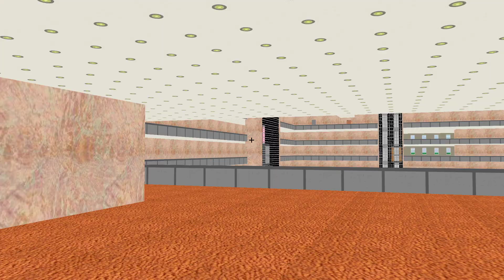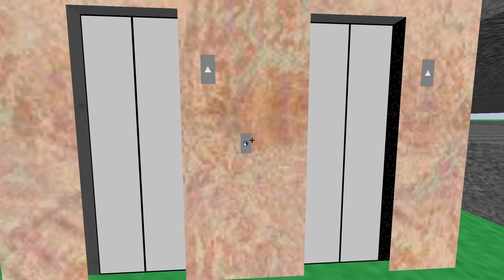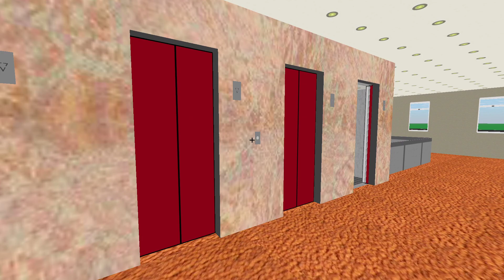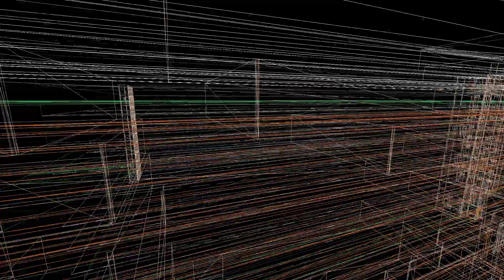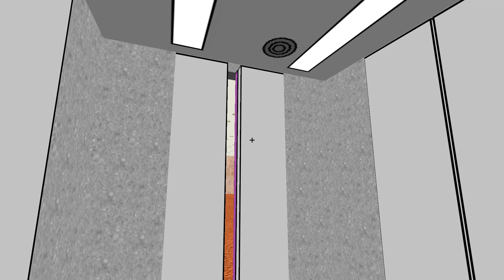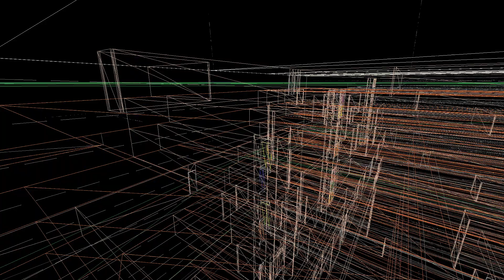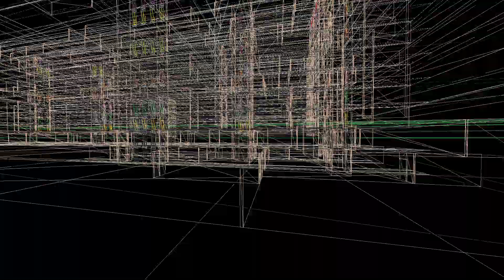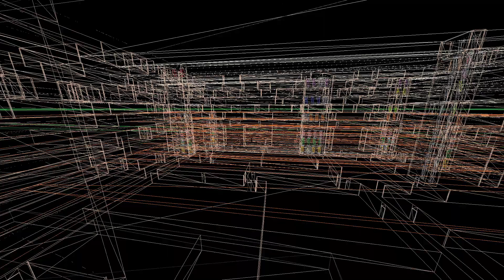Skyscraper simulator colourful bayside plaza lift elevator - Skyscrapersim